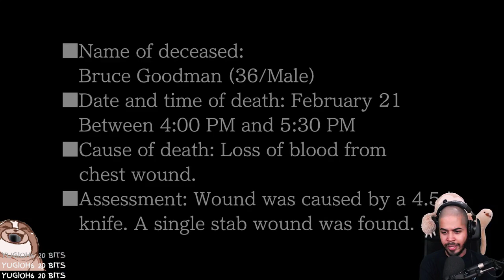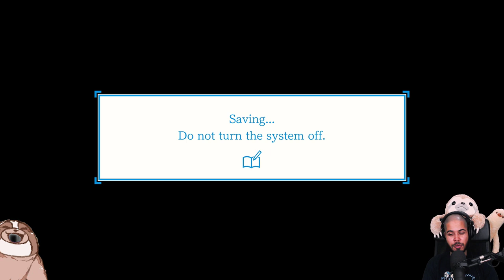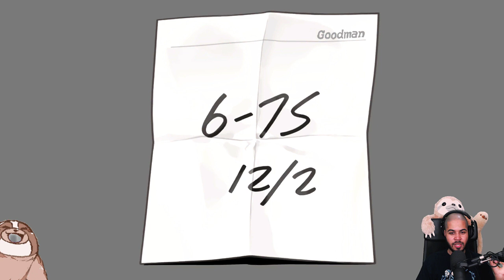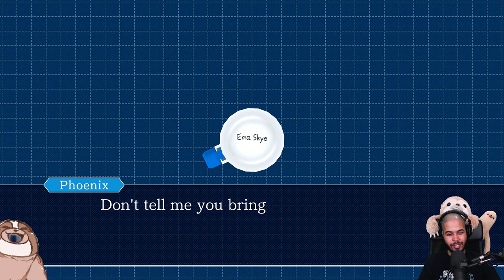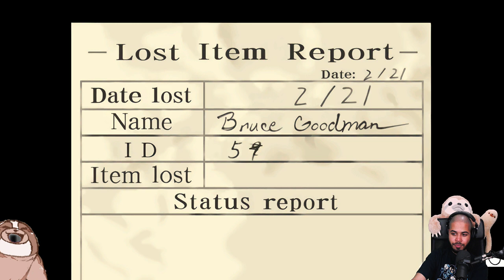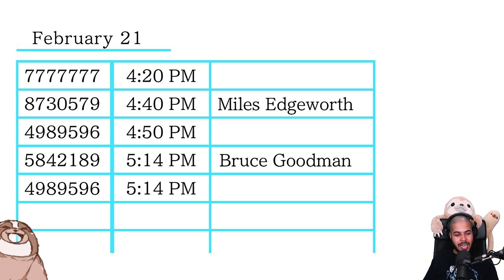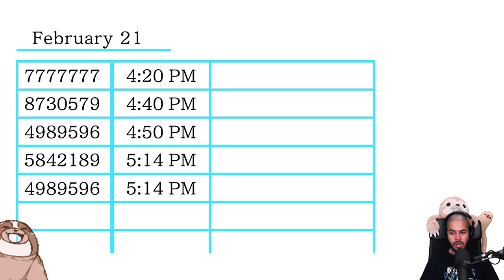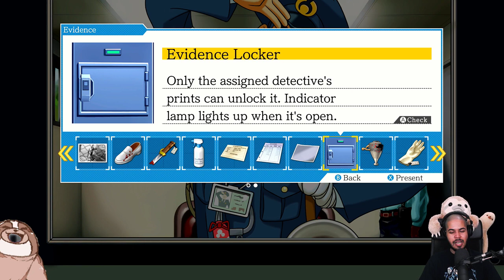Phoenix Wright Ace Attorney - PART 8 - Twitch Stream 5/5/19